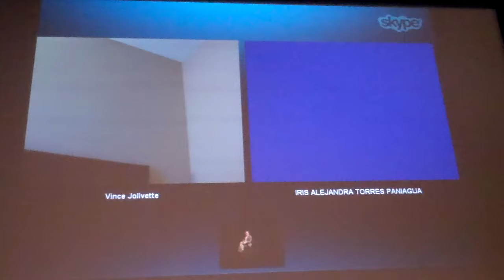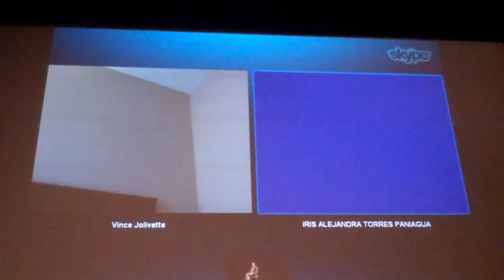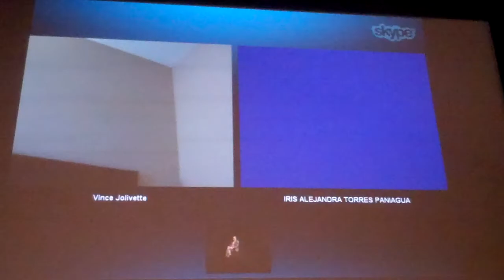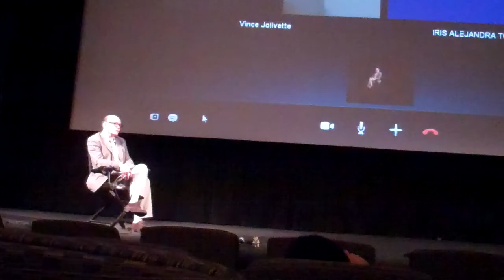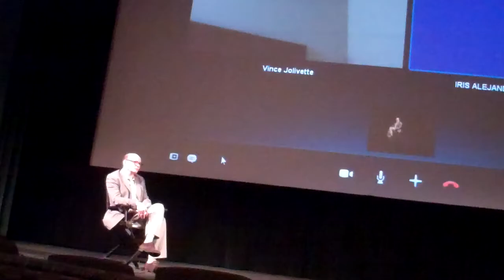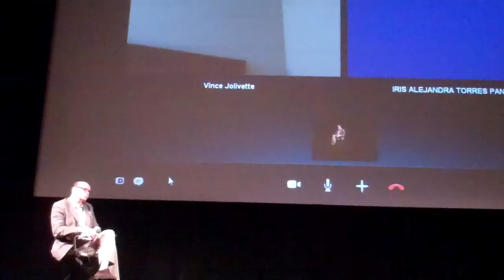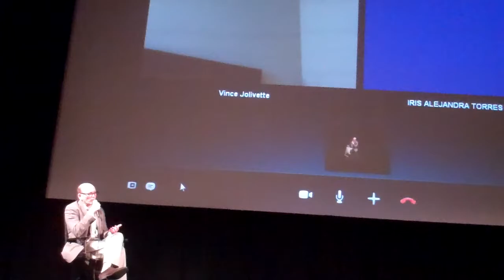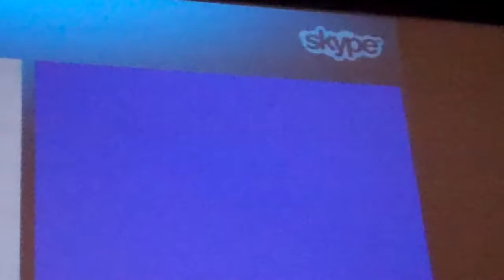NYFF 2013 CHILD OF GOD POST SCREENING Q&A WITH DIR jAMES FRANCO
Skype post screening Q&A  moderated by Film Comment Editor and NYFF program committee's Gavin Smith. Skype connection only has audio from James and audio and video from Gavin